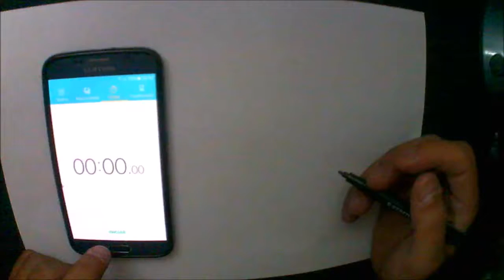Cómo dibujar a SQUIRTLE en menos de 1 minuto(POKÉMON GO)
Cómo dibujar a SQUIRTLE en menos de 1 minuto